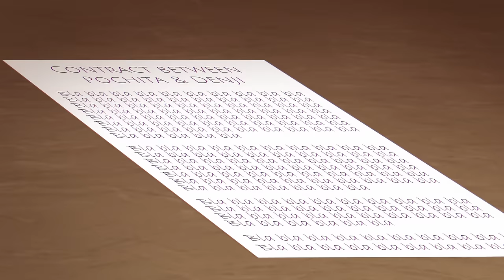Chainsaw man Episode 1 retold - チェンソーマン Parody - Fera Animations